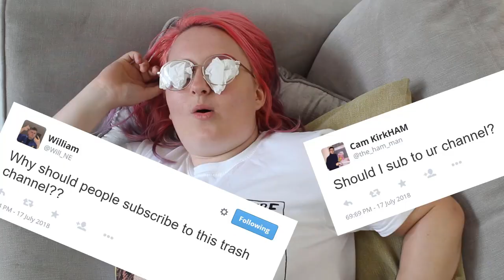It's getting too much for us...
Psych.